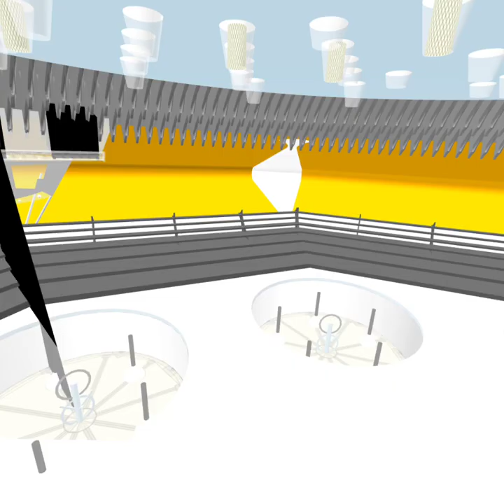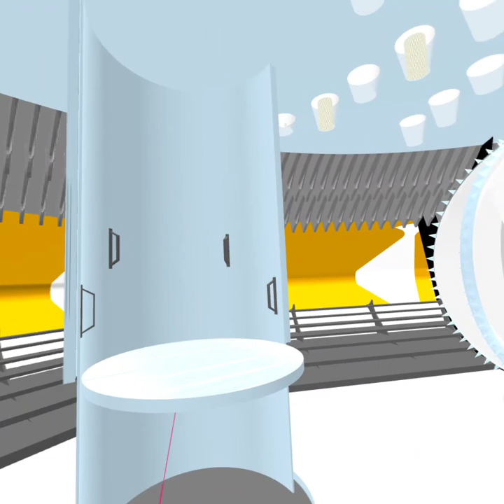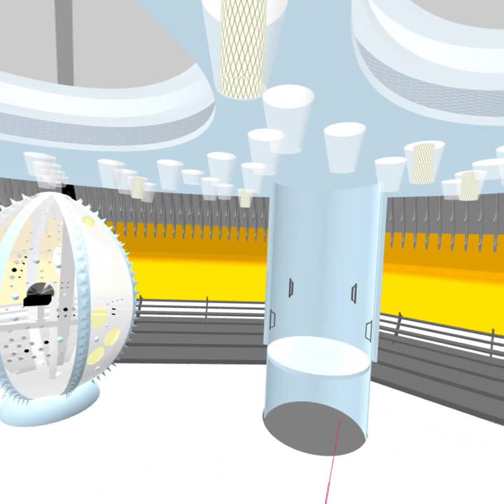Raumpatrouille Orion Kommandokanzel 3D besucht in der Oculus Quest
Die Komandokanzel wurde mit ThreeJS.org erstellt und jetzt um WebVR ergänzt. Damit kann man sie im Browser der Oculus Quest darstellen und in den VR-Mode wechseln.
Jetzt sieht man die KK im realen Maßstab, kann den Kopf drehen und sich darin bewegen (Hinlegen, Hüpfen, ...)